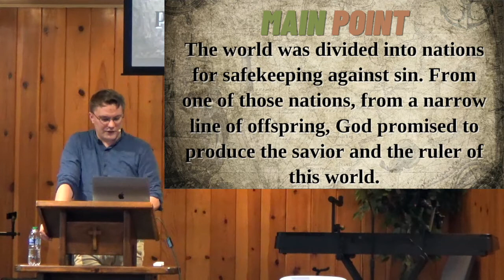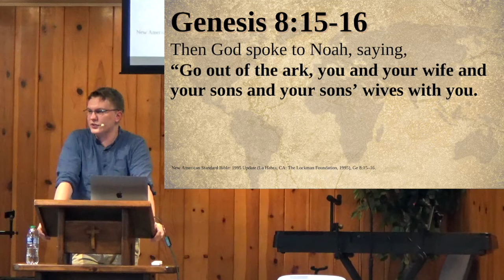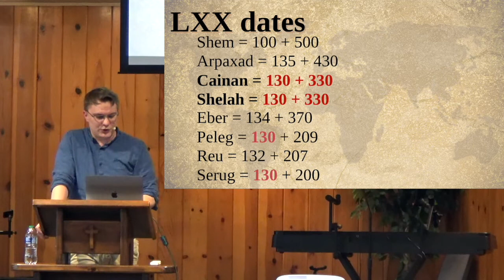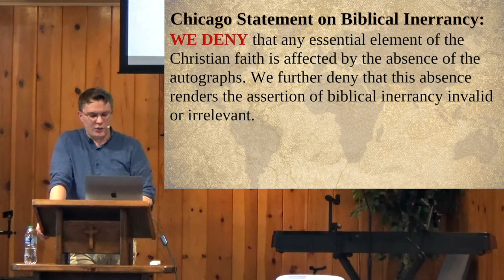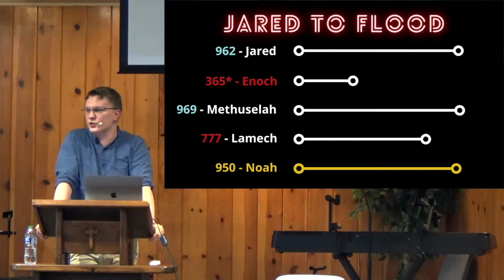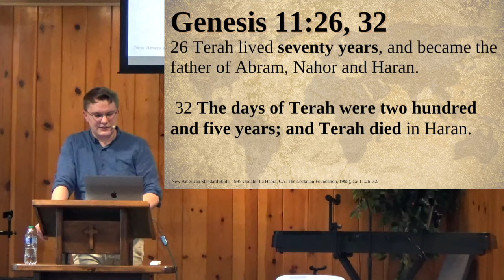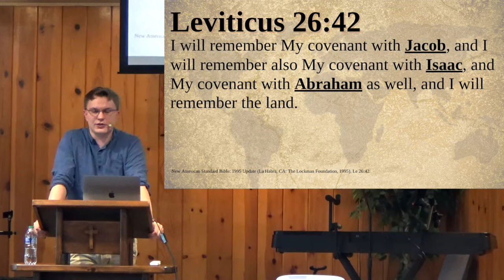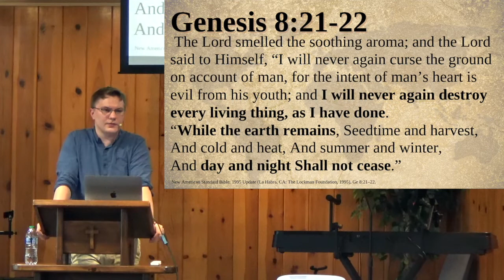Shem's Seed | Genesis 11:10-26